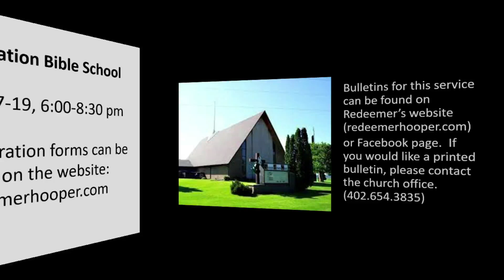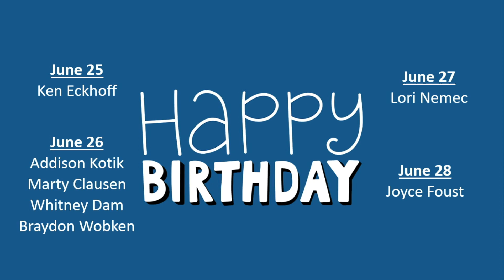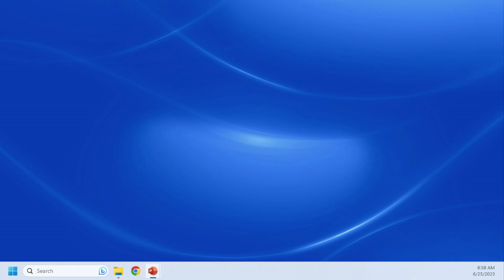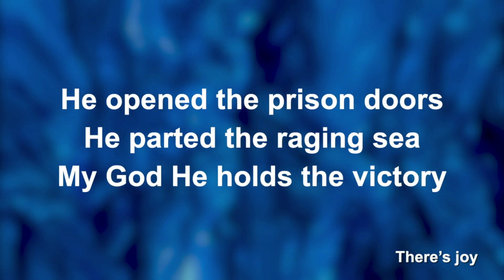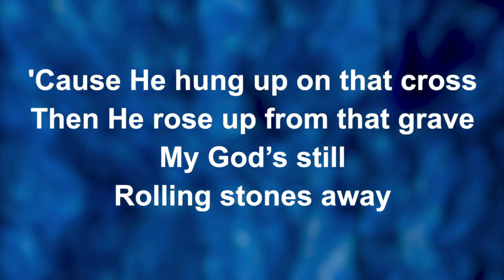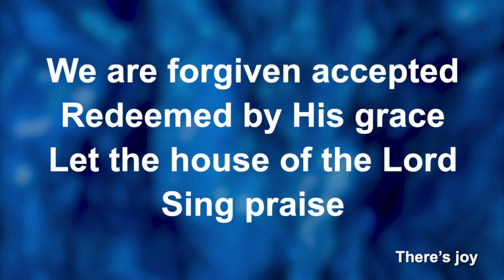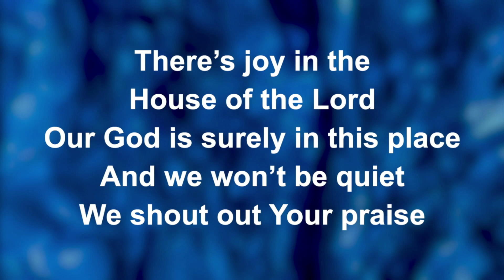June 25 Worship